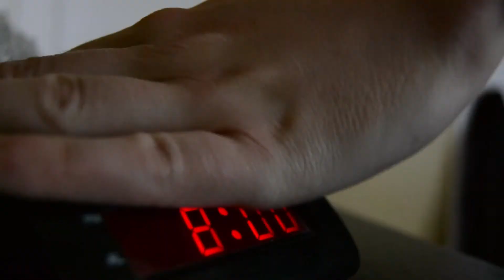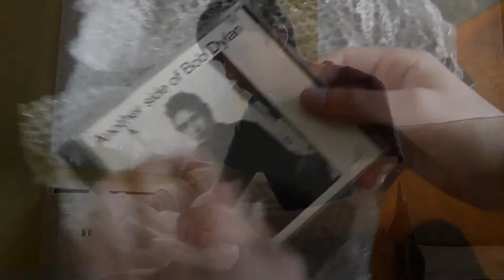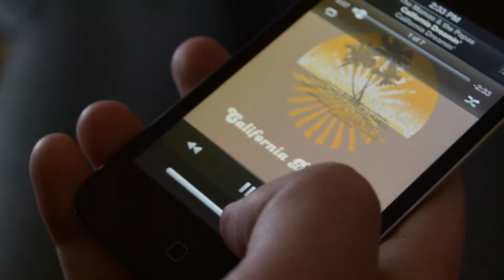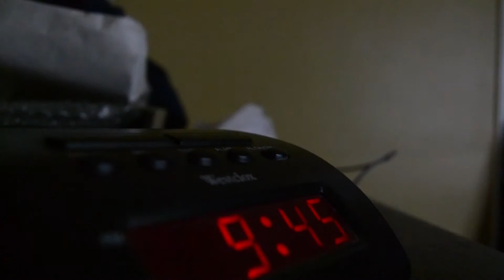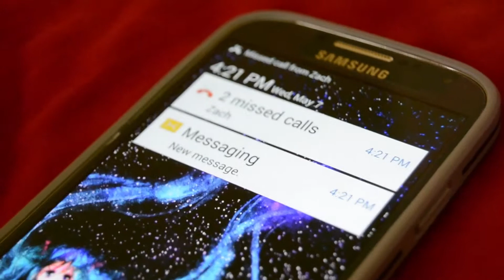Tinnitus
WARNING: This video periodically plays high-pitched sounds for those with sensitive hearing
An individual who loves music frequently has the volume excessively high and suffers from tinnitus, which has progressed to partial deafness.

Tinnitus is my first major video project for school, as well as my first use of Adobe Premiere Pro CS6. The whole video is a kind of experiment.

Camera: DSLR Nikon D3100
Video Editor: Adobe Premiere Pro CS6